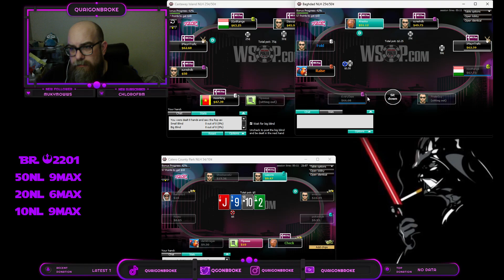🏳️‍🌈Lets Poker! (Part 1A) $1k-$10k Challenge (BR$2235.12 Day#42)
Poker Bankroll Challenge to go from $1k-$10k. Cash games, tournaments, SnGs it's all on the table now!